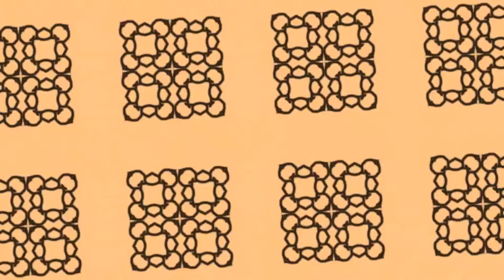Zhege - Tug of War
Our creatively talented friend Maz Wooding, AKA Lateral Cut Media, drew by hand (and computer mouse) each frame of this cool animation for our track 'Tug of War'. The tune will be out early July on our album entitled 'Moonjive'. Jeeze, these guys can dance!

Produced by Slava Shevchenko. Alejandro Lopes on guitar and Marina Litvinova on lead vocals.

If you like, you can listen to more of our music on Spotify here: